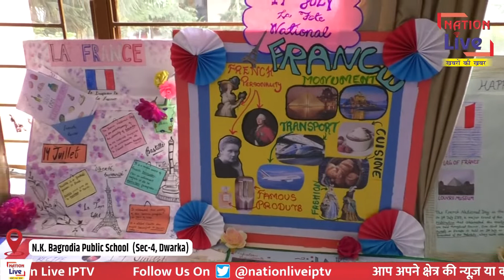N.K. Bagrodia Public School || Dwarka Sec-4 || KNOW YOUR SCHOOL || Top School Dwarka|| Nation Live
“Know your School” drive will provide a single platform for the parents to know about the key highlights of the school and can gather information about the inspiring learning environment of the school.

If you also want to be the part of this drive, please contact on the given number: 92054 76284 , 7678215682

About Channel:
NationLive is India's Best Hindi News Channel. NationLive News Channel Covers The Latest News, Breaking News, Education News, and Sports News.

NationLive News Channel:
 नेशन लाइव भारत का सर्वश्रेष्ठ हिंदी न्‍यूज चैनल है |नेशन लाइव न्‍यूज चैनल राजनीति, शिक्षा और खेल में नवीनतम समाचारों को शामिल करता है। नेशन लाइव न्‍यूज चैनल की लाइव खबरें एवं ब्रेकिंग न्यूज के लिए बने रहें ।